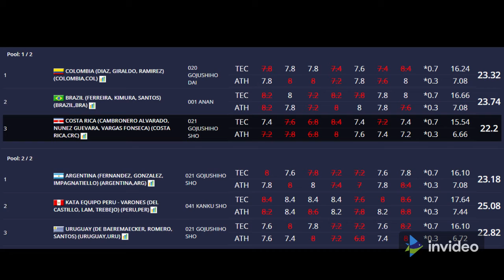Costa Rica. Male Team Kata. Kata Gojushiho Sho. Panamerican Karate Championship 2021.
Score: 22.2

Members:
Cambronero Alvarado
Nunez Guevara
Vargas Fonseca